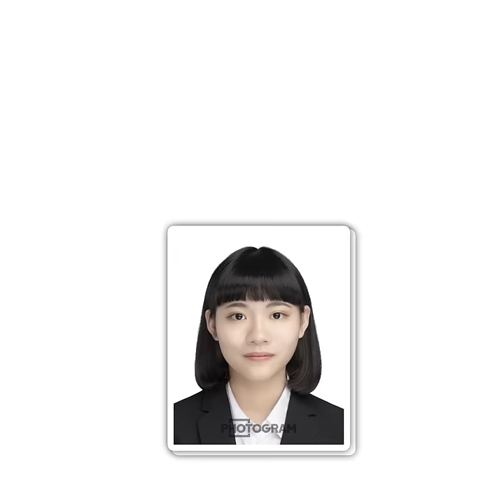想影張靚靚證件相？隨時隨地網上預約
想影張靚靚證件相？🥰
隨時隨地網上預約✅
店內免費造型用品
商業級設備一對一拍攝📸
專業磨皮及面形調整技術✨
全程最快15分鐘取相⏱

地址: 香港九龍旺角, 亞皆老街2C, 啟如商業中心, 1樓1室
(旺角站C4出口 直行3分鐘)